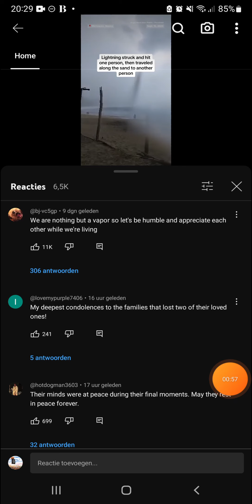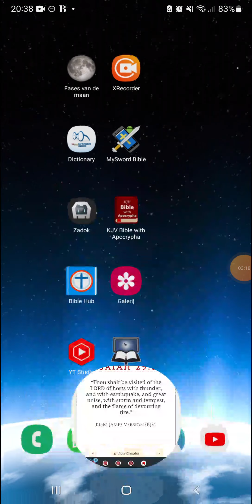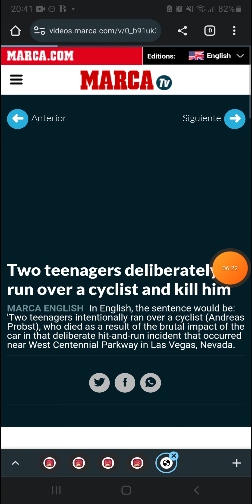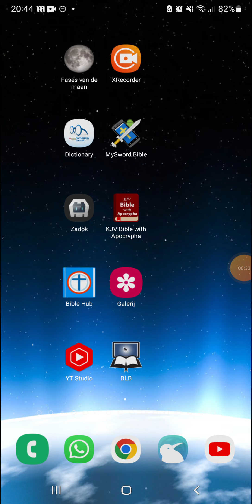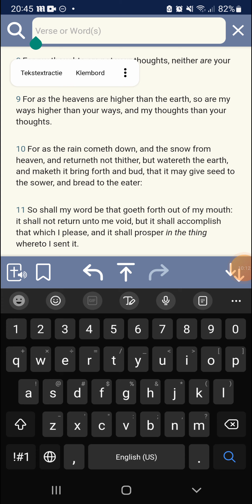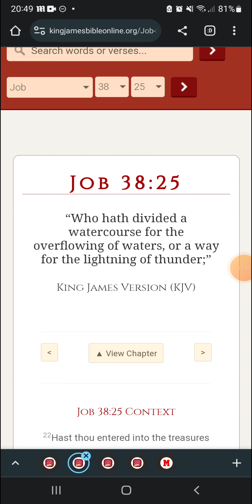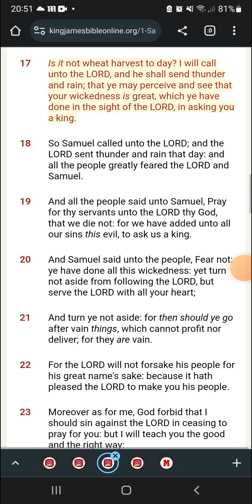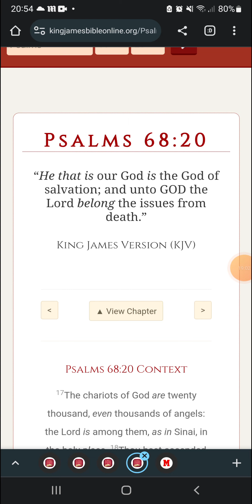Judgement: Lightning Strikes Two People Back To The Spirit World, Fear The Heavenly Father!